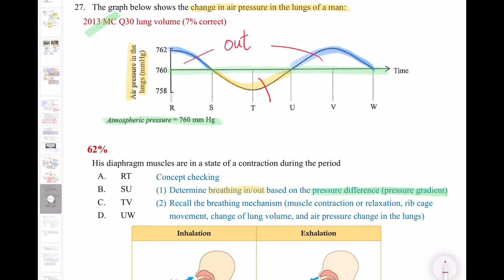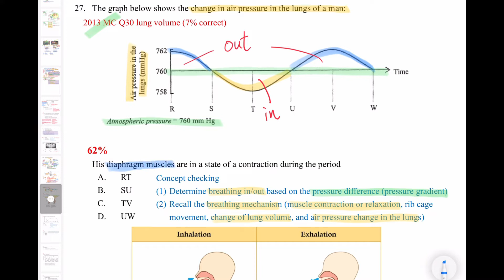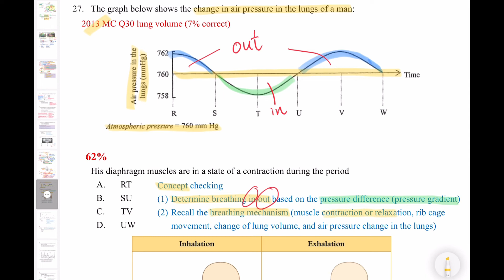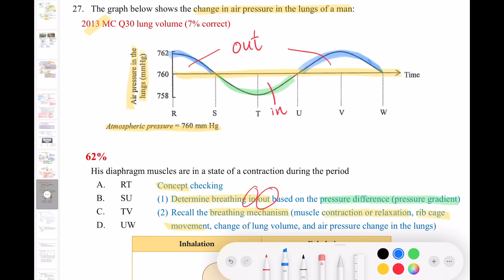DSE Bio│HKDSE 2014 MC Q27│diaphragm muscle 橫隔膜肌│ventilation 換氣│Faith Education {雙語Bilingual}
梁公語錄

0:00 廣東話
1:36 English